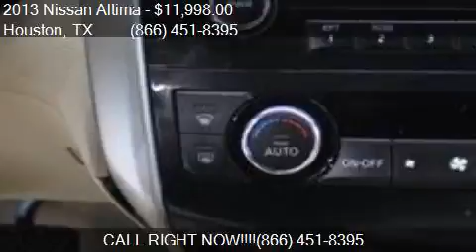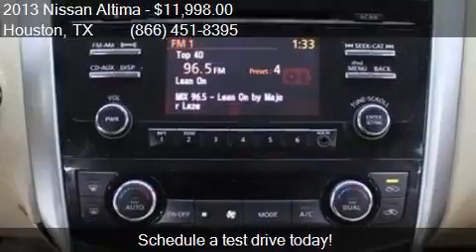2013 Nissan Altima 2.5 SV 4dr Sedan for sale in Houston, TX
This 2013 Nissan Altima 2.5 SV 4dr Sedan is for sale in Houston, TX 77598 at Texas Auto South.

Engine: 2.5L I4
Transmission: CVT
Color: Storm Blue Metallic
Mileage: 62760
Contact Texas Auto South 16200 Hwy 3 Houston, TX 77598 to test drive this 2013 Nissan Altima 2.5 SV 4dr Sedan today.